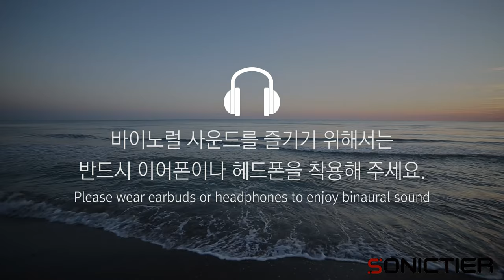Binaural: Ocean Waves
시원한 바다로 떠나고 싶은 여름이 다가옵니다. 밀려오는 파도 소리와 생생한 갈매기들의 소리를 느끼며 피서를 떠나는 상상을 해보세요.